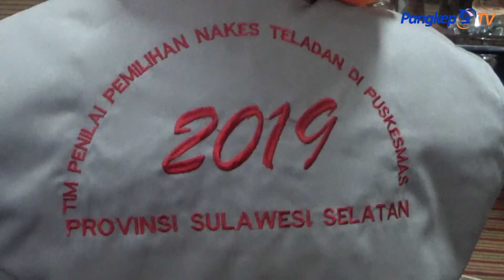PENERIMAAN TIM PENILAI TENAGA KESEHATAN PROV SULSEL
PANGKEPTV -- TIM PENILAI PEMILIHAN NAKES TELADAN DI PUSKESMAS PROVINSI SULAWESI SELATAN 2019 BESERTA ROMBONGAN, DI TERIMA DI RUANG WAKIL BUPATI PAGI TADI, OLEH STAF AHLI BIDANG EKONOMI KEUANGAN DAN PEMBANGUNAN PEMKAB PANGKEP. DINAS KESEHATAN YANG JUGA TURUT ANDIL DALAM PENERIMAAN PESERTA PENYAMBUTAN TIM PENILAI SANGATLAH AKTIF. SEBANYAK 12 ORANG TIM PENILAI DI KERAHKAN UNTUK MENILAI TENAGA KESEHATAN YANG ADA DI KABUPATEN PANGKEP. DAN NANTINYA AKAN DI BAGI PER TEAM LAGI.